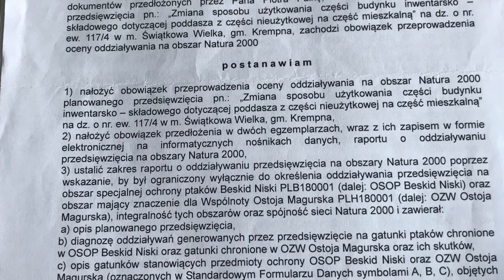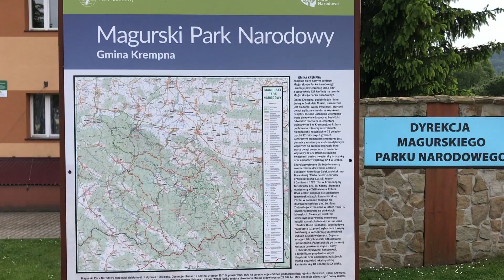Dramat rolników. Nie mogą mieszkać w swoim gospodarstwie. Zakaz urzędników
Mogą w ciągu dnia w swoim gospodarstwie przebywać i pracować, ale nie mogą tam nocować. Młode małżeństwo rolników z Świątkowej Wielkiej na Podkarpaciu – jest załamane zakazem urzędników.